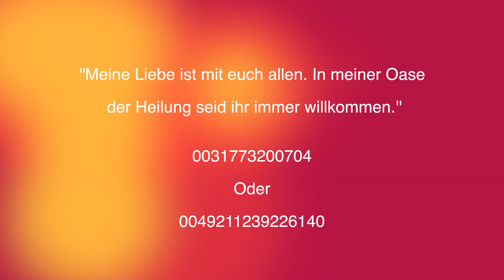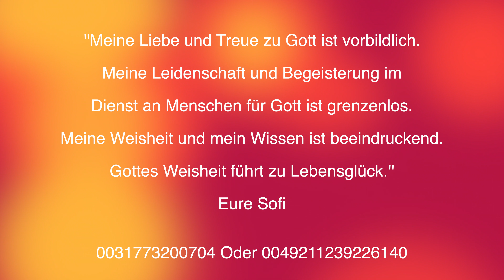Glückliche Mutter berichtet: Keine Tabletten mehr für die Psyche ihres Sohnes!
Das gesamte Team von Frau Sofi wünscht viel Genus beim Zuschauen :-)
Mit Selbstsicherheit ist das Leben viel schöner! Dabei unterstützt Frau Sofi ihr und ihrem Sohn seit einiger Zeit.

Frau Sofi ist auch während Corona für Sie da!
Sie können Frau Sofi jederzeit unter den folgenden Nummern erreichen:

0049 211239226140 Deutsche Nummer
oder
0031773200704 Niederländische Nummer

Sofi's entire Team wishes a lot of enjoyment watching this beautiful film.

Mrs. Sofi is also there for you during Corona!
You can reach Mrs. Sofi at any time under the following numbers:

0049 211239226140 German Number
or
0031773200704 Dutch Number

Stay healthy!